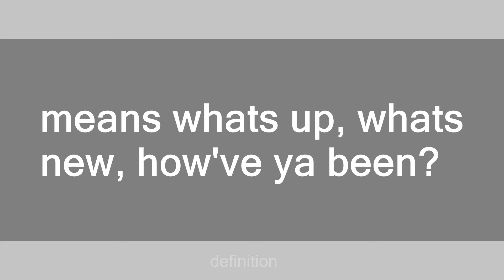whats good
Slang flashcards: